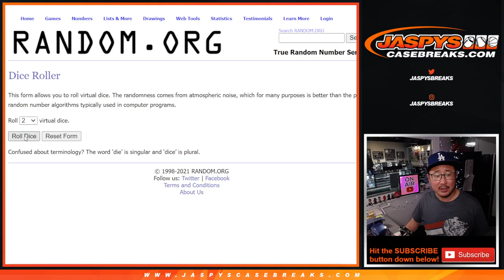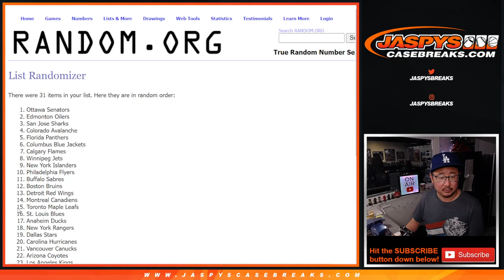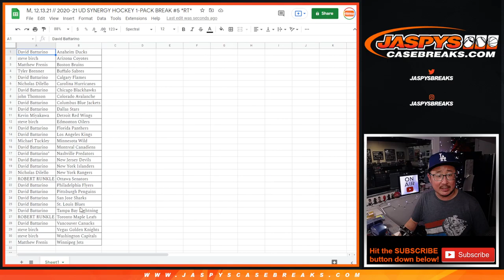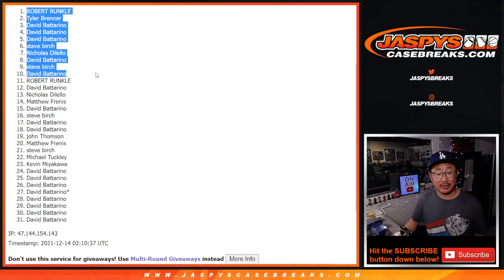M, 12.13.21 // 2020-21 UD SYNERGY HOCKEY 1-PACK BREAK #5 *RT*